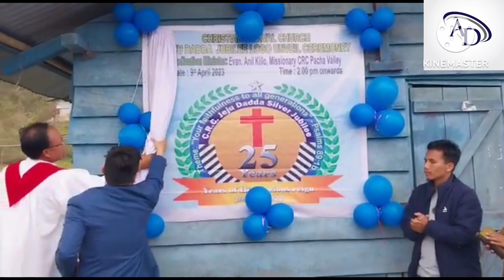CRC JEJU DADDA SILVER JUBILEE LOGO UNVEIL CEREMONY